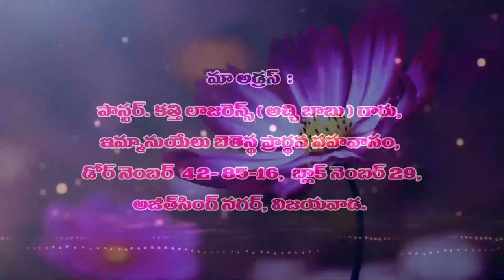Lazarus Garu 11 1 01 23 అంశం: ప్రేమ స్వప్రయోజనమును విచారించుకొనదు